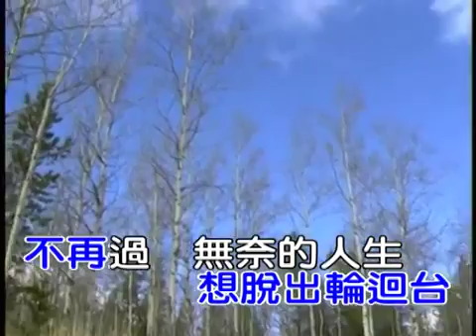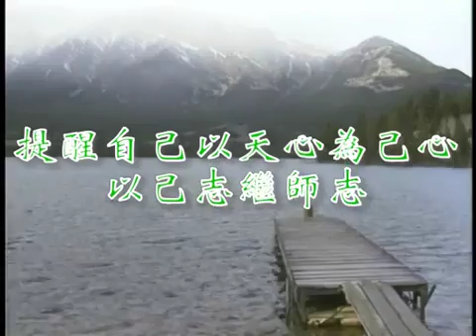台語善歌 看破苦海離調寄 苦海女神龍 導音 男調